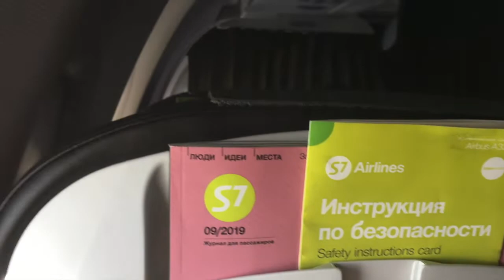Полет и посадка аэропорт Домодедово на самолете Airbus A320 - S7 Airlines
Рейс S7 Airlines S320 (Новосибирск — Москва) выполняется из аэропорта Толмачёво (OVB), в аэропорт Домодедово (DME)